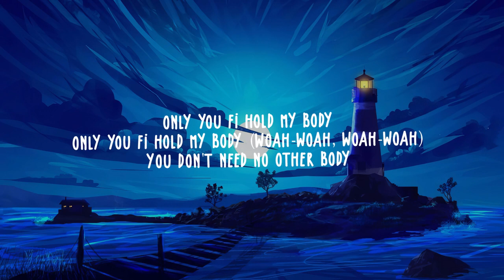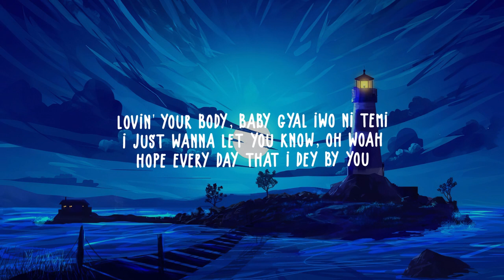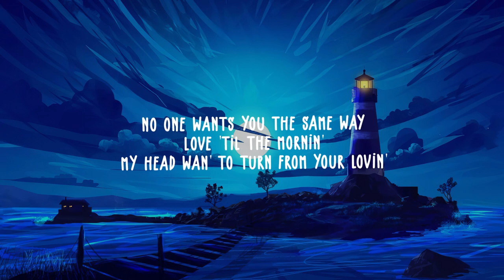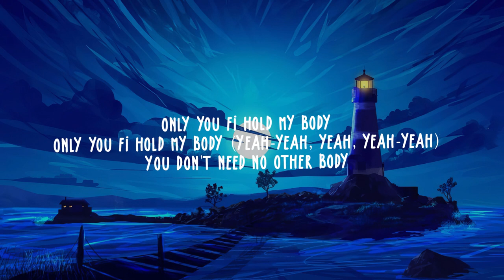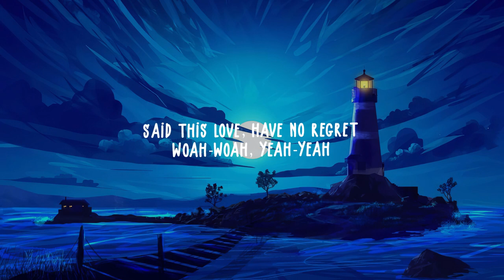WizKid - Essence (Lyrics) ft. Justin Bieber, Tems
WizKid - Essence ft. Justin Bieber, Tems Lyrics

I hope you would enjoy vibes of Essence WizKid Justin Bieber, Tems you can consider its BIG collaboration of  Justin Bieber, WizKid, Tems (Essence WizKid ) Essence Lyrics see below

Essence Wizkid Tems & Justin Bieber
Essence Wizkid Tems & Justin Bieber lyrics
Essence Remix Wizkid Tems & Justin Bieber
Essence Remix Wizkid Tems & Justin Bieber lyrics
Essence Justin Bieber
Essence Justin Bieber lyrics
Essence Wizkid
Essence Wizkid lyrics
Essence Wizkid Lyrics
Essence Tems
Essence Tems lyrics
Essence Tems Lyrics
Essence Wizkid & Justin Bieber
Essence Wizkid & Justin Bieber lyrics
Essence
Essence lyrics
Essence Lyrics
Essence Remix
Essence Remix Wizkid
Essence Remix wizkid
Essence Remix Jistin bieber
Essence Remix justin
Essence Remix justin bieber
Essence Remix Lyrics
Essence Remix lyrics